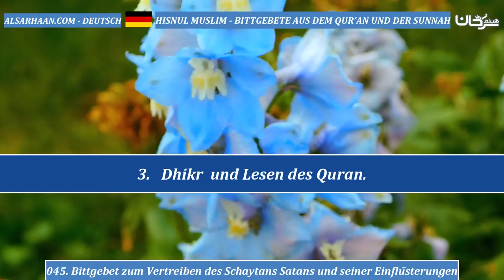045 Bittgebet zum Vertreiben des Schaytans Satans und seiner Einflüsterungen